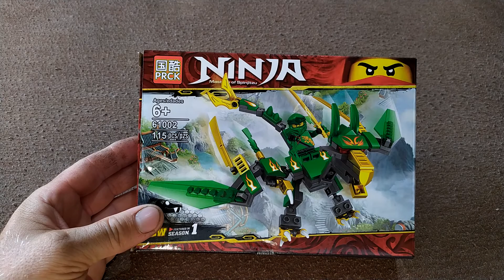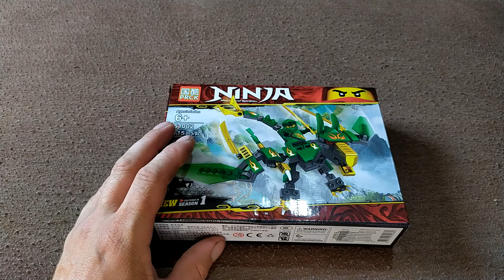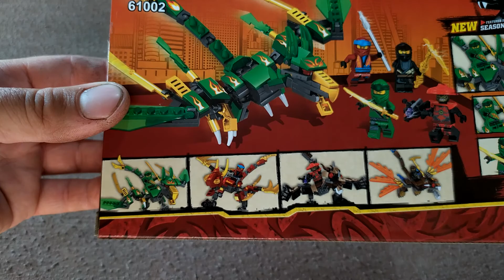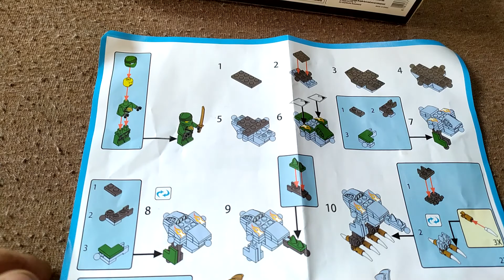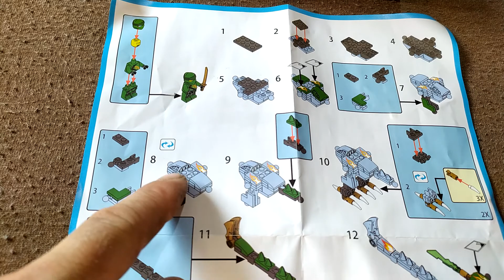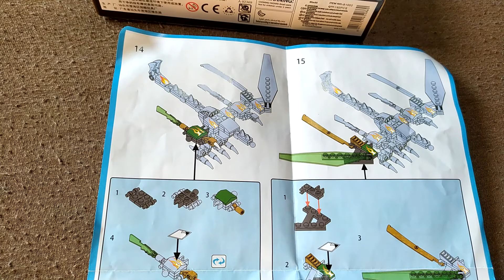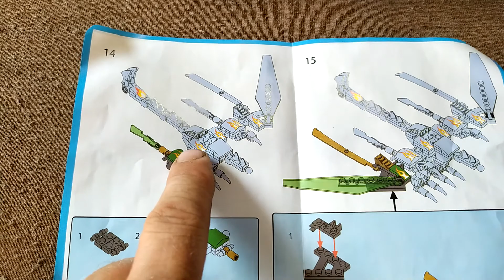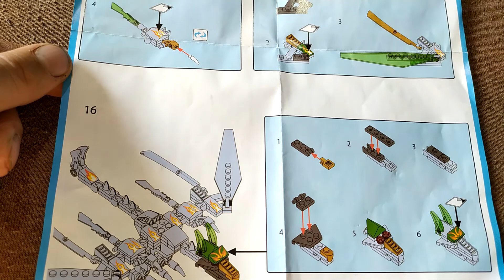Klocki PRCK Ninja Testujemy taki tam zamiennik Lego?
✅ ✅ 𝐎𝐏𝐈𝐒 𝐅𝐈𝐋𝐌𝐔 ✅ ✅
Zapraszam do oglądania odcinka.
W Filmie: Takie coś sobie kupiłem bo fajnie wyglądało a czy warte było wydania kilku złoty ??

💗 💗 𝗗𝗢𝗡𝗘𝗝𝗧𝗬! 💗 💗
🖤 🖤 𝗜𝗡𝗙𝗢𝗥𝗠𝗔𝗖𝗝𝗘 🖤 🖤
🖤 𝓕𝓑 𝓖𝓡𝓤𝓟𝓐
🔥 🔥 𝗦𝗭𝗞𝗔𝗣𝗢𝗨𝗡𝗞𝗧𝗬 🔥 🔥
🔥 Szkapounkty Zbieraj i wymieniaj !!!
Chcesz coś nagrać ze mną.
Współpraca ze mną.
Twoja reklama u mnie na filmach.
Chcesz zareklamować swój kanał czy grupę.